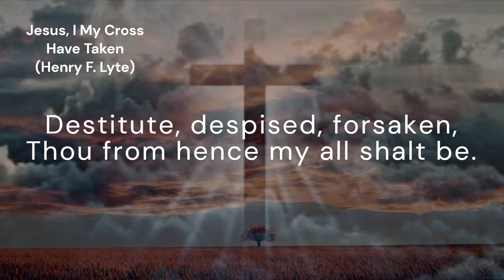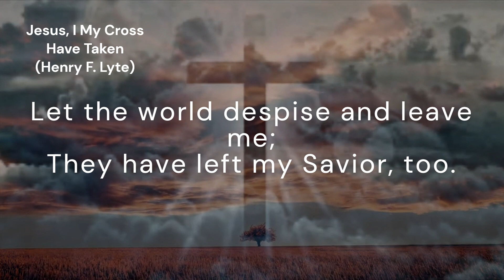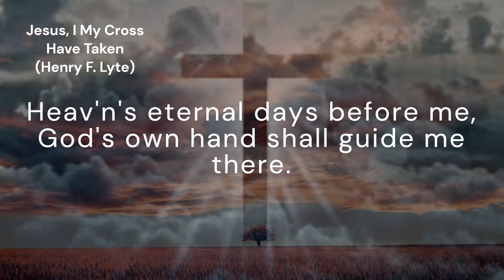Jesus, I My Cross Have Taken (ELLESDIE)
*Tune:* ELLESIDE
*Author:* Henry F. Lyte
*Composer:* Wolfgang A. Mozart
*Arranger:* Joshua Leavitt

*Lyrics:*
Jesus, I my cross have taken,
All to leave and follow Thee;
Destitute, despised, forsaken,
Thou from hence my all shalt be.
Perish ev'ry fond ambition—
All I've sought and hoped and known;
Yet, how rich is my condition;
God and heav'n are still my own!

Let the world despise and leave me;
They have left my Savior, too.
Human hearts and looks deceive me;
Thou art not, like man, untrue.
And while Thou shalt smile upon me—
God of wisdom, love, and might,
Foes may hate, and friends may shun me;
Show Thy face, and all is bright.

Hasten on from grace to glory,
Armed by faith and winged by pray'r;
Heav'n's eternal days before me,
God's own hand shall guide me there.
Soon shall close my earthly mission;
Swift shall pass my pilgrim days.
Hope shall change to glad fruition,
Faith to sight, and pray'r to praise.